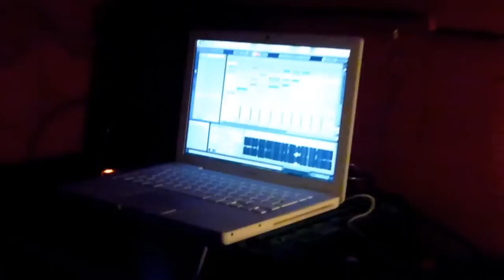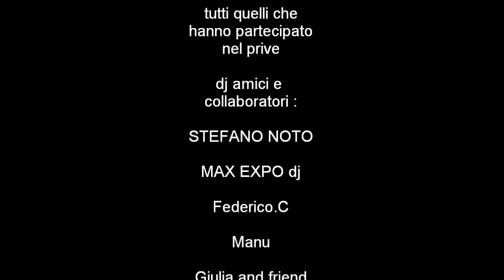set Apertura nel PRIVE' @ FRAU parte DUE 24 LUGLIO 2010 MAX EXPO & friend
ATTENZIONE !!
Filmato girato da MXO EVENTI filmati estrapolati uguali a questo dopo la data di caricamento , sono copiati , visto che siamo in possesso degli originali.

DJ MAX EXPO from MXO EVENTI

BIO

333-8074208